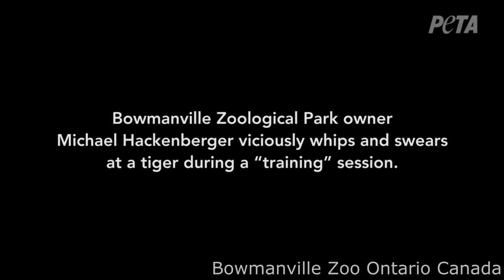Canadian roadside Zoo caught whipping Tiger Dec/22/2015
Undercover footage from the Canadian bowmanville zoo just 45 min east of Toronto Canada has been released showing owner Michael Hackenberger verbally abusing a tiger that appeared in the movie Life of Pi . He is also shown whipping the tiger very aggressively. He was also caught Aug 28, 2015 doing the same to a baboon that he has chained and trained to do tricks.

The OSPCA does not have the law on their side to go after people such as hackenberger and some should question if they are friends with him as they had "rescued the baboon" and then they are the ones who gave the animal to Hackenberger.

The only way to stop animal exploitation is to stop giving your money to such places. This zoo is very popular with people living along the 401 corridor east of Toronto. It is also very popular with celebrities, the Blue Jays and Media.